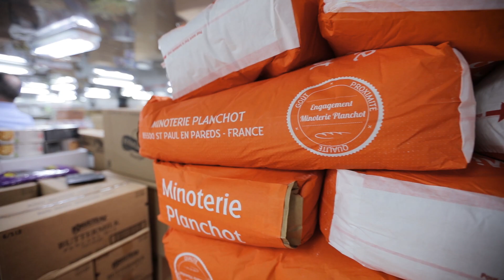Your Food’s Journey on Oceania Cruises - Behind the Scenes Video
Where does all that food on your cruise come from? Cruise Critic takes you behind the scenes -- in the galley, storage rooms and beyond -- to show you how far food actually travels from the farm to your plate.